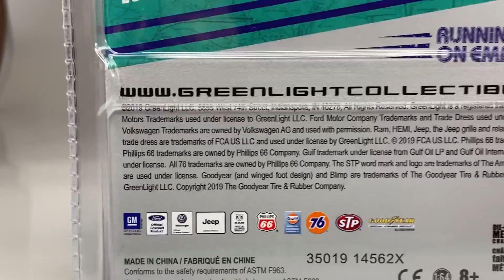2014 JEEP WRANGLER UNLIMITED. Serie RUNNING ON EMPTY.